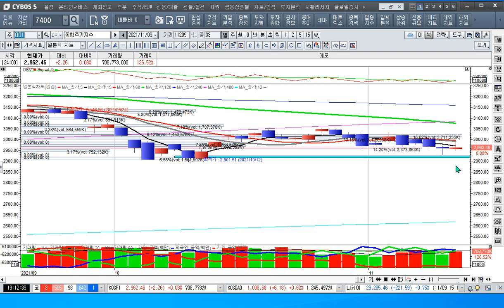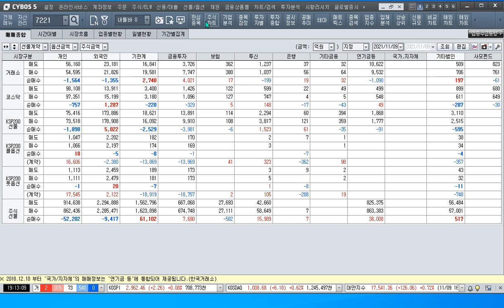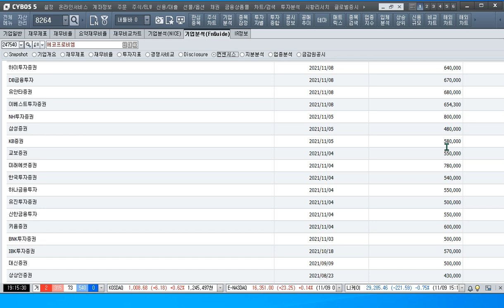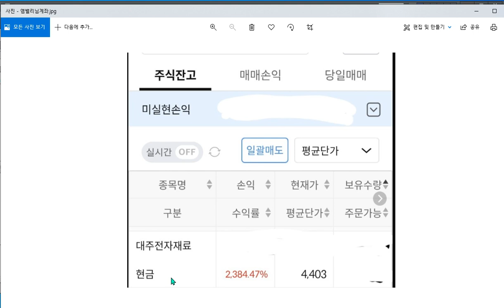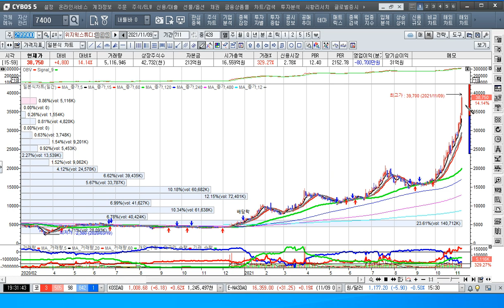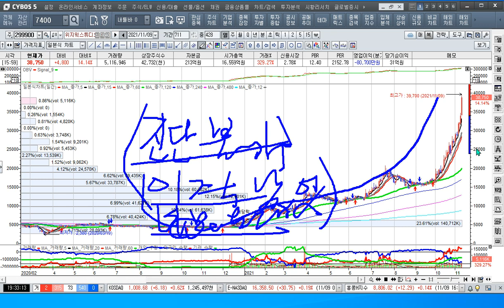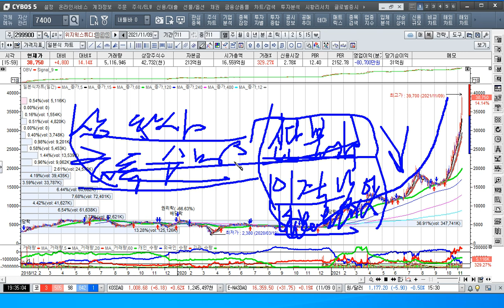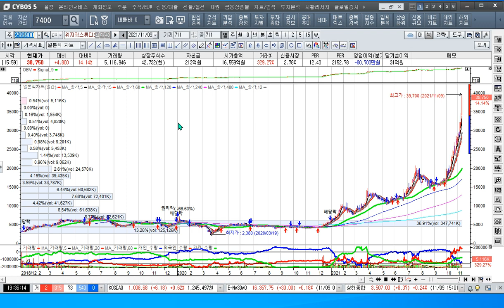[주식투자]음극재의 대장 대주전자재료 2384% 수익률을 달성하다[2021.11.9]